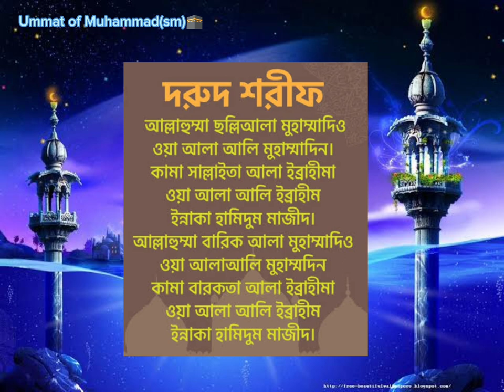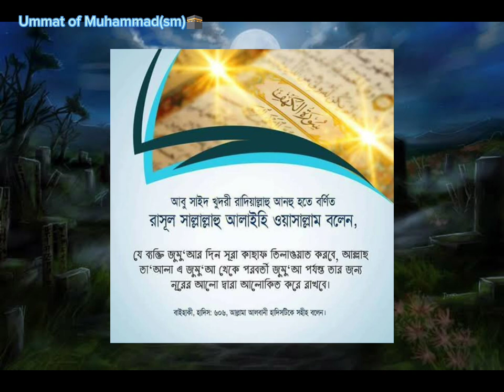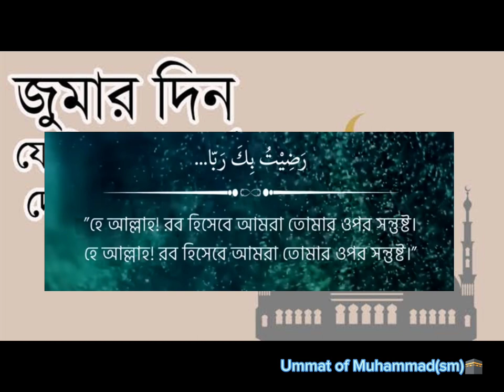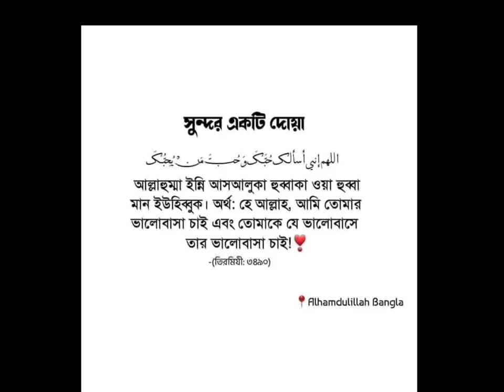জুম্মার দিনের বিশেষ ৫ আমল।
মহররম মাসের আমল
একজন মুসলমান এর মূল ভিত্তি হল ঈমান।
রমজান মাস একটি মহিমান্বিত মাস।
এ মাসে আল্লাহ পাক আমাদের সকলের গুনাহ মাফ করে থাকেন এবং নেক আমল কে দশ গুন বাড়িয়ে দেন।

আমাদের সকলের এই আমল জেনে রাখা উচিত।